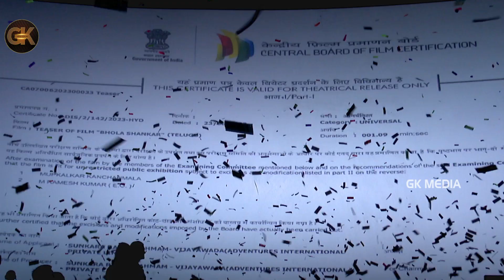BholaaShankar Teaser -Theatre Response | Mega Star Chiranjeevi |Meher Ramesh | Tamannah |GK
Keep Following us for more Interesting Movie Scenes